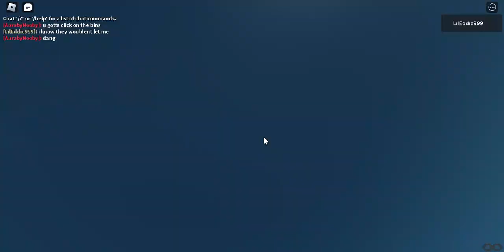central coast garbage truck game on roblox